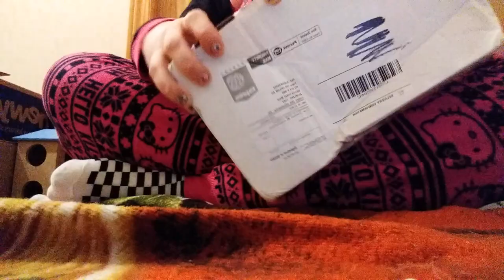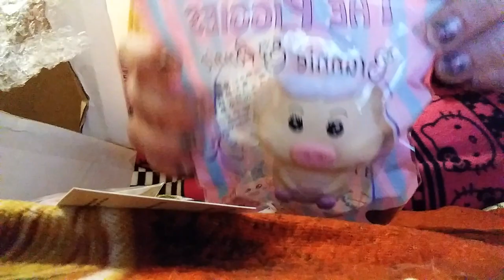Deliteful Boutique Squishy Package!💜🐖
WHEN the current banggood giveaway ends I will be posting my 2k special giveaway and there will be TWO winners this time!🐴

so 👀👀👀for that!😁

this is an older video and my LAST video with all the old shoutouts in them from my list!! after this video ALL shoutouts will be RANDOM so please do not ask as i can't pick everyone sadly as I dont want to read a list of 15-20 names per video it sounds crazy 😂😂😂☺

Deliteful Boutique!

Annie Pig! $12 (ONE LEFT IN STOCK!)

gerbilgang shoutouts !!

shoutouts are 100% random!! all you have to do is comment something nice and you MAY Get one in a FUTURE video!😊😄🙂😚

Want to send a review package?! Squishies,slime or other kawaii toys!

(Joanne)

🎆Instaaa🎆
✨Squishy Gerbil✨